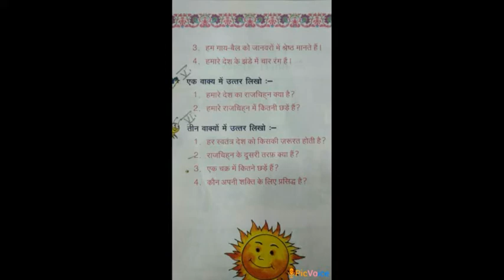SDA School IV-Hindi Revision 10.08.2020